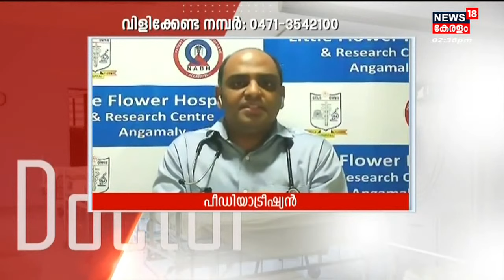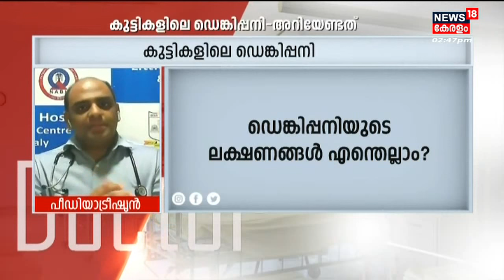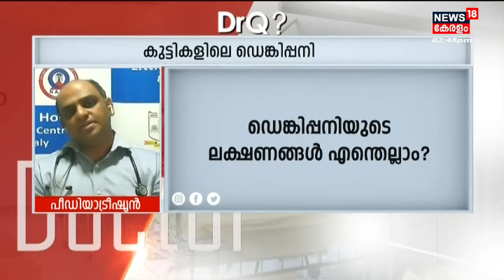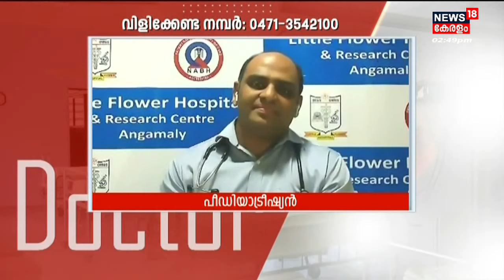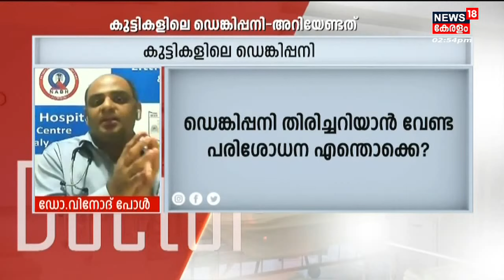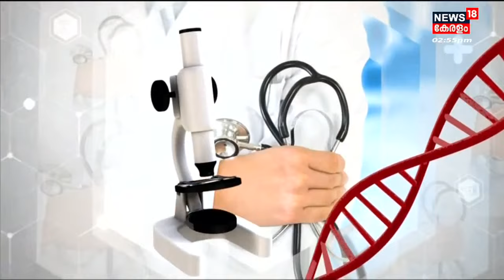Dr. Q | കുട്ടികളിലെ ഡെങ്കിപ്പനി | Dengue In Children | 23rd June 2022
കുട്ടികളിലെ ഡെങ്കിപ്പനി എന്ന വിഷയത്തിൽ പ്രേക്ഷകരുടെ ചോദ്യങ്ങൾക്ക് ഡോ വിനോദ് പോൾ മറുപടി പറയുന്നു.